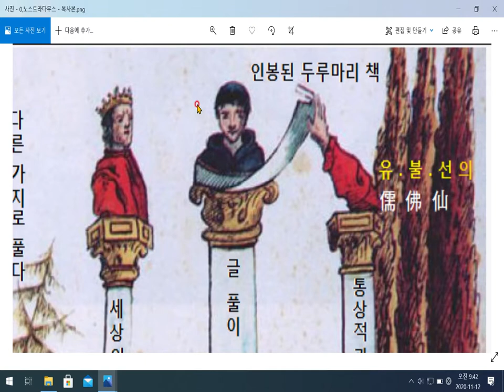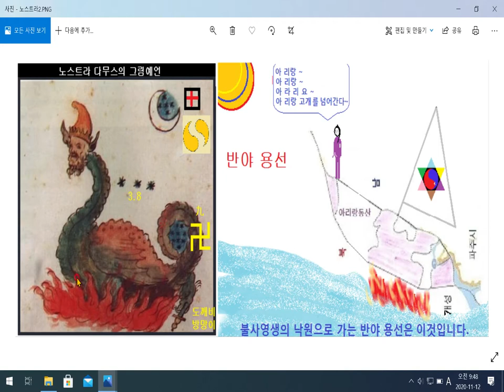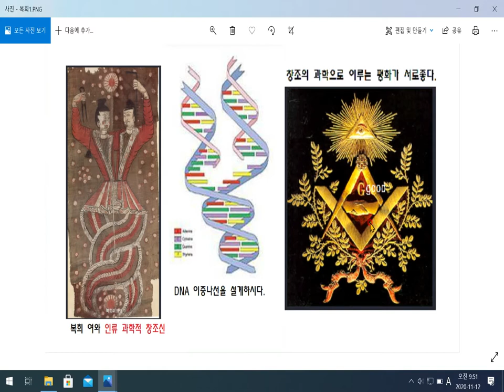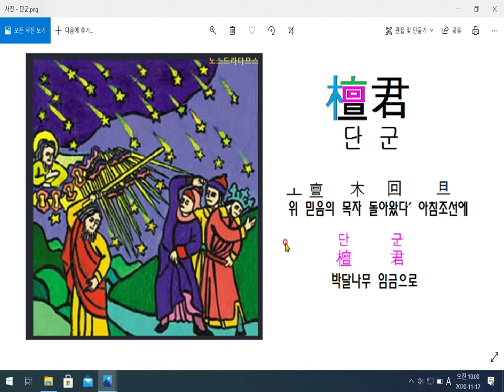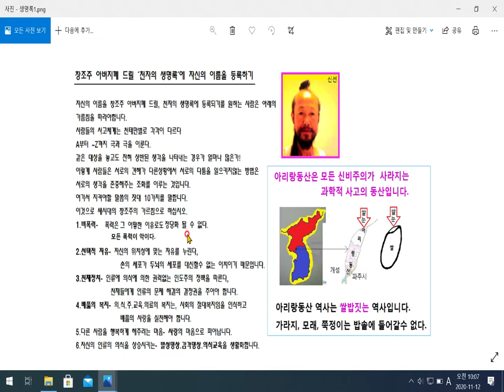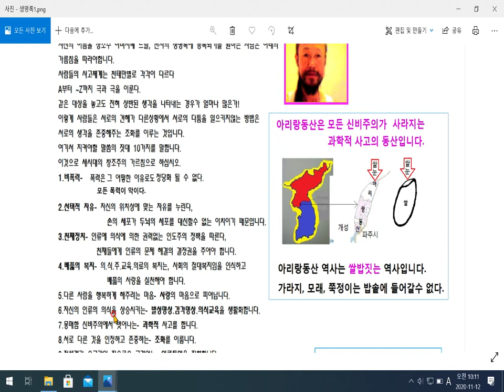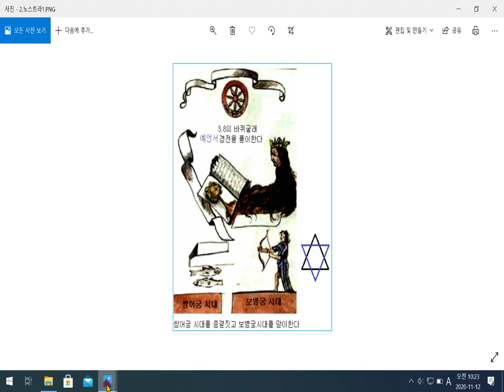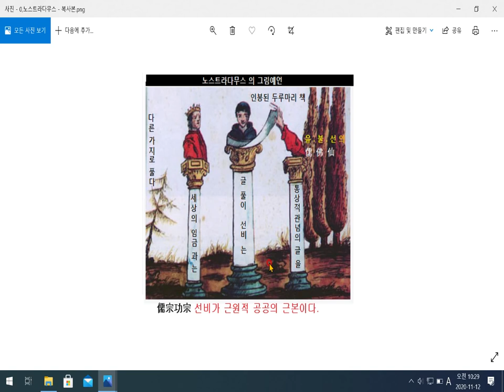소두무족 노스트라다므스